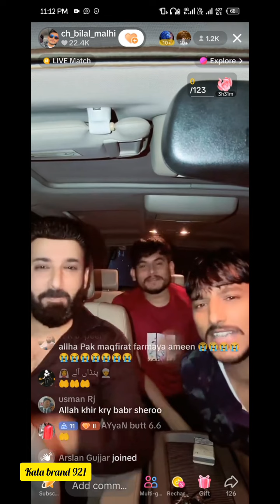1 December 2024